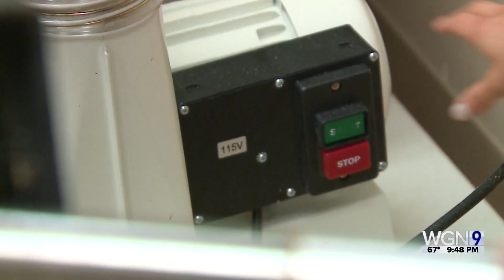WGN Medical Watch: Boy Born without arms rides bike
Most kids want to spend the summer riding with friends. But for Tim, who was born without arms, it’s a bit more complicated. Then came Shriner’s Hospital for Children in Chicago... WGN's Dina Bair has Tim's story.